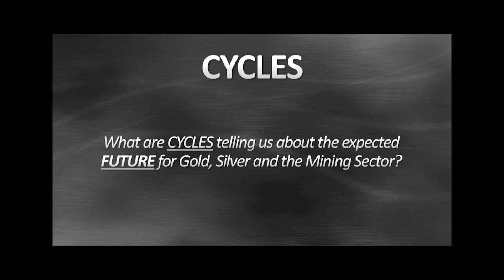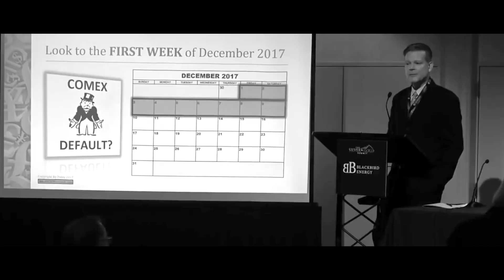"Listen to Yourself and You Will Always Find the Answer" A Dialogue with Bo Polny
Make sure to catch Bo Polny Live at the upcoming Vancouver Resource Investment Confernece, January 21st & 22nd.